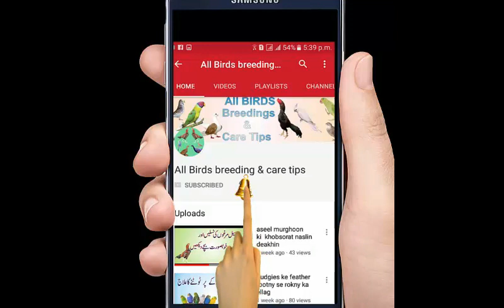How to stop budgie plucking feathers ,urdu hindi